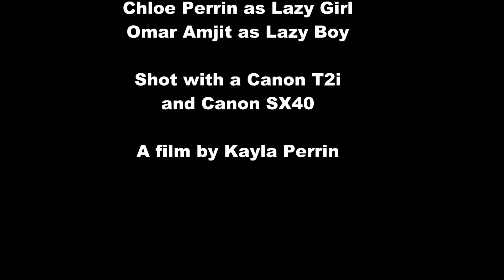"Kids These Days" -- a Canon short film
A short film simply for fun, shot on the Canon T2i and Canon SX40. No color correction applied at all. Just testing the cameras out.